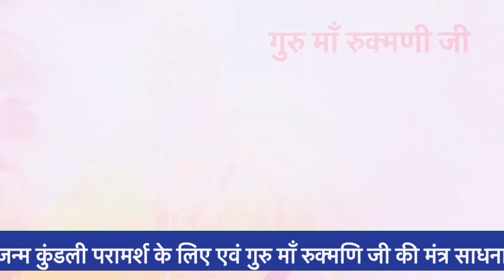कन्या राशिफल | कन्या राशि केतु परिवर्तन | Kanya Rashifal | Virgo